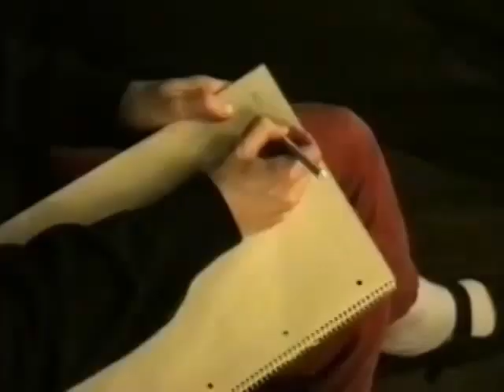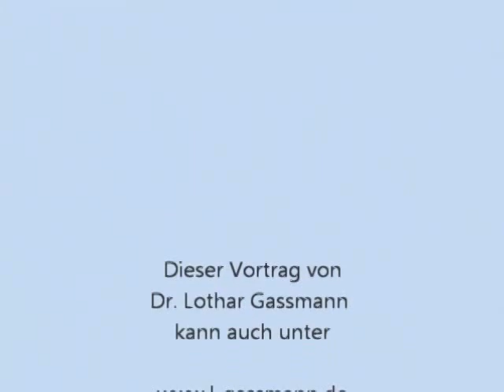Dr. Lothar Gassmann: DIE ANTHROPOSOPHIE RUDOLF STEINERS und der CHRISTLICHE GLAUBE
Dr. Lothar Gassmann schrieb die Bücher: "KLEINES ANTHROPOSOPHIE-HANDBUCH", "ANTHROPOSOPHIE - die Lehre...", "DAS ANTHROPOSOPHISCHE BIBELVERSTÄNDNIS" und "RUDOLF STEINER". Direktlink
Wer war Rudolf Steiner, der Begründer der Anthroposophie, wirklich? Unterscheidet er sich von anderen Okkultisten und Hellsehern oder nicht? Wie legt er die Bibel aus? Sind Demeter- und Weleda-Produkte ohne Gefahr von Christen zu konsumieren? Kann man als Christ sein Kind auf eine Waldorfschule schicken? Der Weltanschauungsbeauftragte Dr. Gassmann gibt in diesem Film eine deutliche und nachvollziehbare Antwort. Laufzeit ca. 60 Minuten.